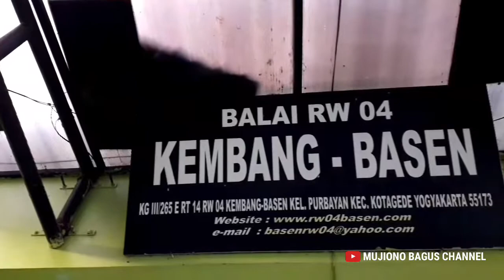Simulasi Pemadam Kebakaran Di Kampung Wisata Basen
Agar Masyarakat Mampu Menggunakan Alat Alat Pemadam  Maka Damkar Kota Yogyakarta Mengadakan Simulasi Pemadam Kebakaran Di Kampung Wisata Basen Purbayan Kotagede.